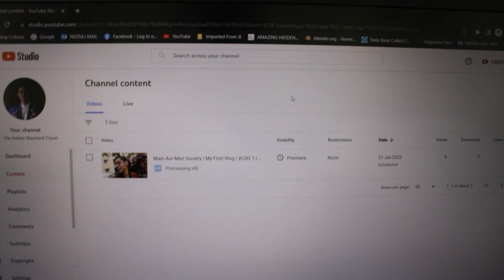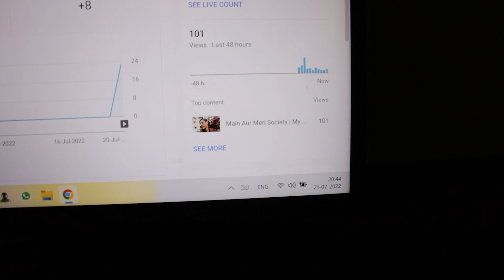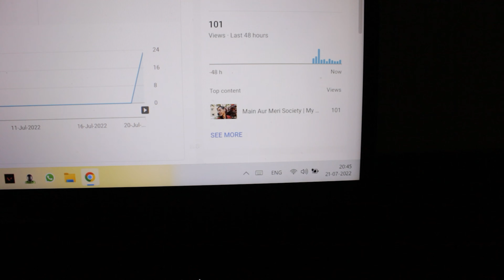Mummy Ne Paneer Ka Paratha Banaya 😍 - VLOG 2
Let's Eat Paneer Paratha @VlogsAayush

Vlogging Gear:-